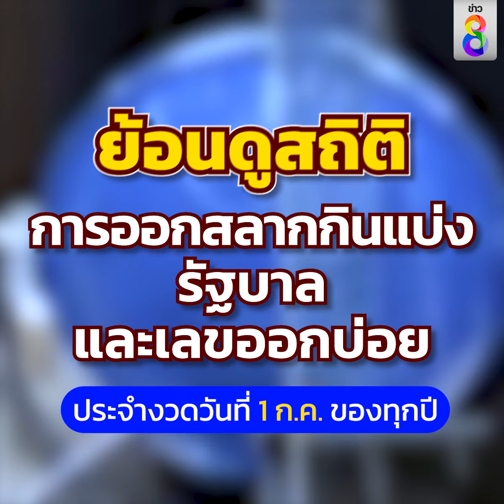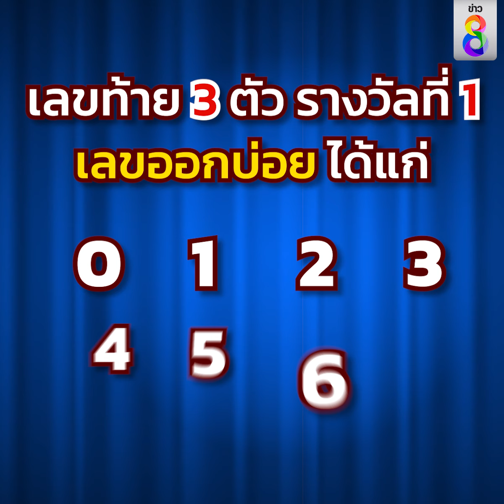ย้อนดูสถิติ ผลการออกสลากกินแบ่งรัฐบาล งวดวันที่ 1 กรกฎาคม 10 ปีที่ผ่านมา | ข่าวช่อง8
ย้อนดูสถิติ ผลการออกสลากกินแบ่งรัฐบาล งวดวันที่ 1 กรกฎาคม 10 ปีที่ผ่านมา เลขไหนเด่น เลขไหนโดนใจ เช็กที่นี่ลุ้นรวยงวด 1/07/66